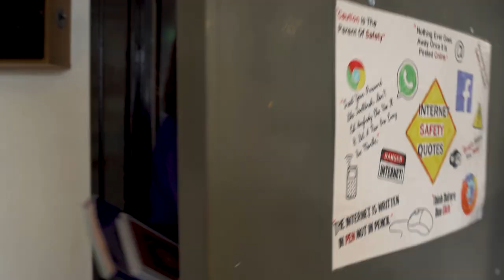A Look Inside The Mercy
Video for students enrolling to 1st 2021